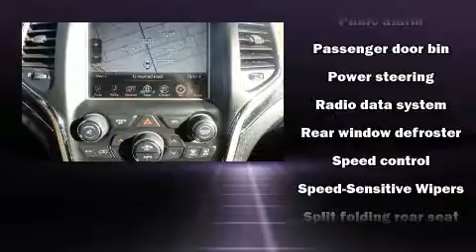2016 Jeep Grand Cherokee Summit in Oak Lawn, IL 60453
Mancari's Chrysler Dodge Jeep RAM
4630 West 95th Street
in Oak Lawn, IL 60453

Here's a great deal on a 2016 Jeep Grand Cherokee. With just over 10,000 miles on the odometer, this 4 door sport utility vehicle prioritizes comfort, safety and convenience. Jeep prioritized comfort and style by including: voice activated navigation, variably intermittent wipers, a trip computer, an automatic dimming rear-view mirror, automatic dimming door mirrors, a power rear cargo door, and seat memory. Features such as automatic climate control and leather upholstery prove that economical transportation does not need to be sparsely equipped. Rear passengers enjoy the seat heating functionality, keeping them warm during the winter months. With high intensity discharge headlights illuminating your path, you'll always appreciate maximum visibility. For drivers who enjoy the natural environment, a power moon roof allows an infusion of fresh air. Audio features include an AM/FM radio, steering wheel mounted audio controls, and 19 speakers, providing excellent sound throughout the cabin. Jeep ensures the safety and security of its passengers with equipment such as: dual front impact airbags with occupant sensing airbag, head curtain airbags, traction control, brake assist, anti-whiplash front head restraints, a security system, an emergency communication system, and 4 wheel disc brakes with ABS. Adaptive cruise control maintains a pre set distance behind the car ahead of you, simplifying highway driving and enhancing safety. A Carfax history report indicates just one previous owner. We have a skilled and knowledgeable sales staff with many years of experience satisfying our customers needs. They'll work with you to find the right vehicle at a price you can afford.